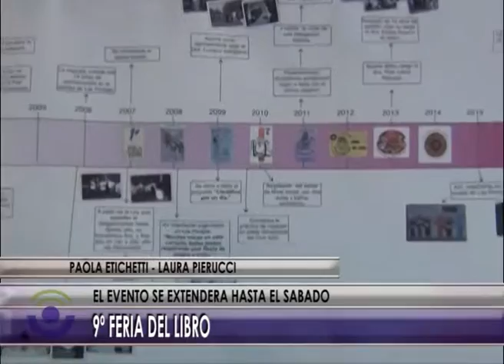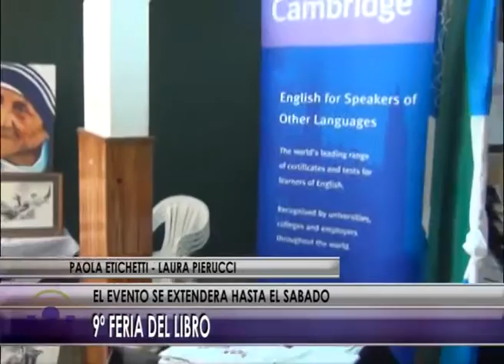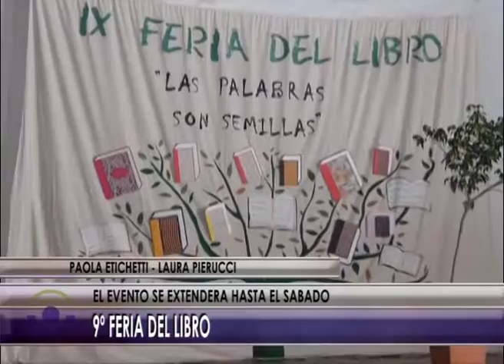17 03 16 NOTA IX FERIA DEL LIBRO EN LAS PAREJAS